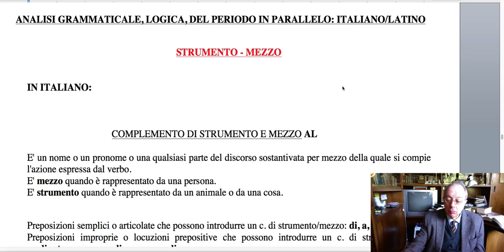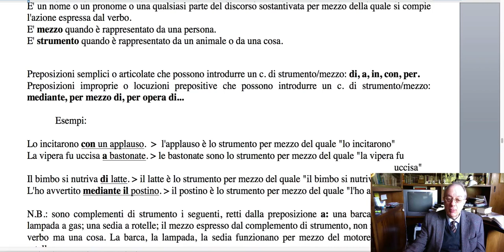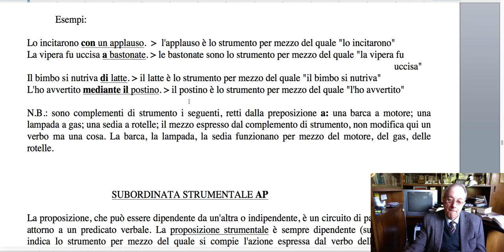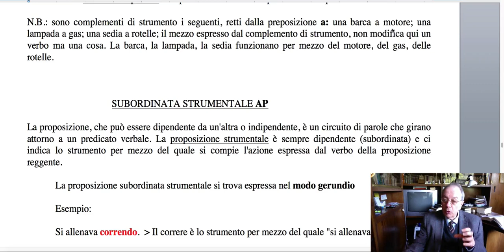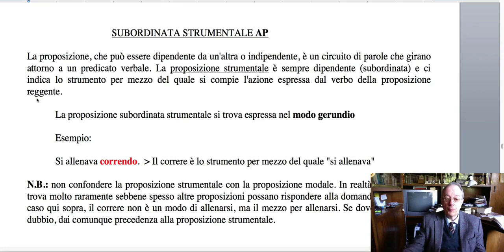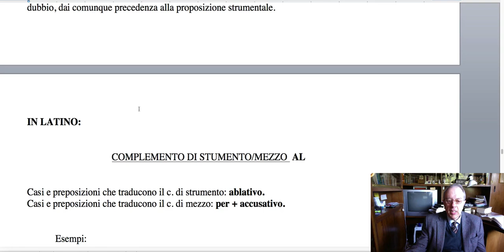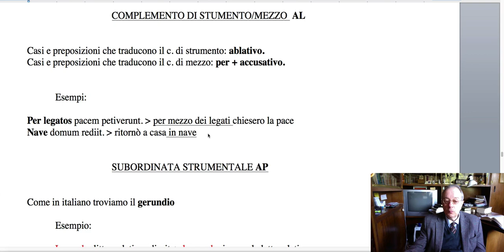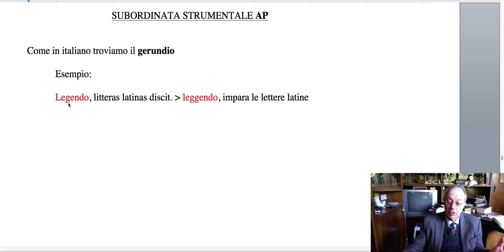Complemento di strumento e di mezzo, Subordinata strumentale, Latino/Italiano